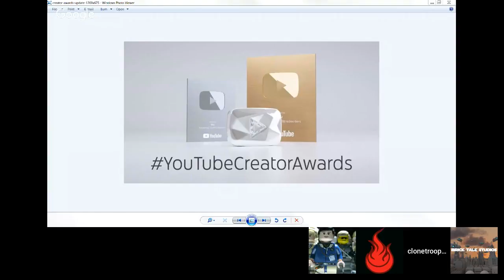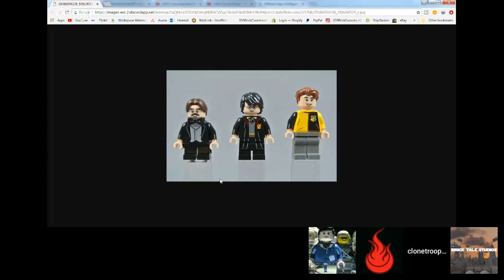LEGO: Extra Pieces Live Stream EP: 39 - YouTube Play Buttons, LEGO Sets and BrickFair Virginia 2018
Want a shoutout on my channel? Send me fan mail!
Fall City, WA
98024

Please don’t spam in the comments. (Example: 1st, 2nd, 3rd, etc...)
Frequently Asked Questions (FAQ):

Q: Are you going to BrickCon 2019?
A: I will be vending!

Q: Are you going to BrickFair VA 2018?
A: Yes!

Q: Where do you get your products printed?

ClonetrooperX39 - X39BrickCustoms